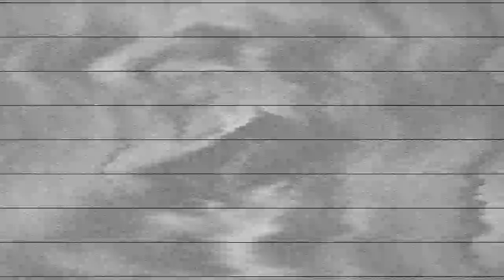MNKY Rinse it out (Dj AmiX V Face the Radio)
Rinse it out is the product of a weekend jam with Dj AmiX on Synths vs Face the Radio's bass groove.

Special thanks to Angel for the visuals :-)